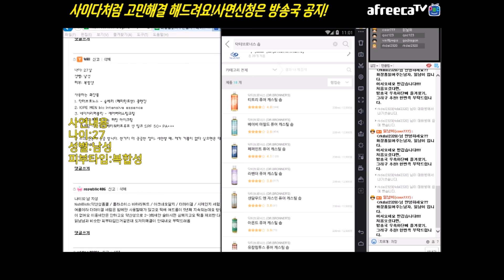[화장품읽어주는남자]닥터브로너스 페퍼민트 캐스틸솝 성분분석!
화장품읽어주는남자 읽남이가 닥터브로너스의 페퍼민트 캐스틸솝의 성분을 분석해드립니다!